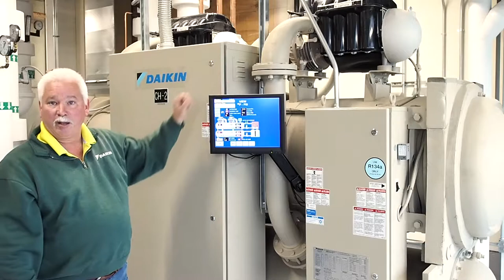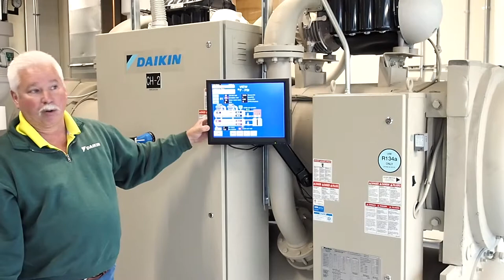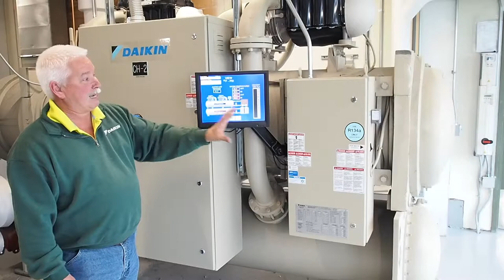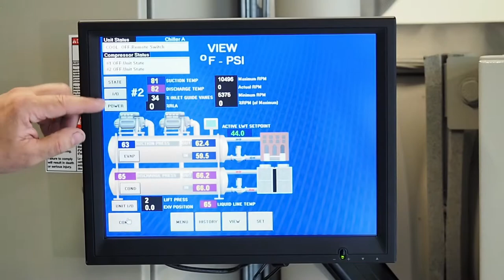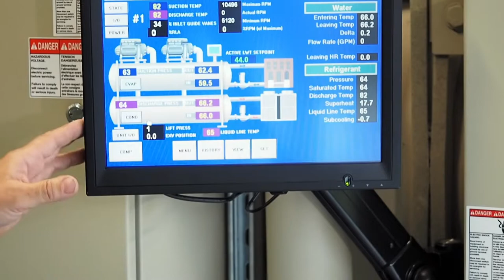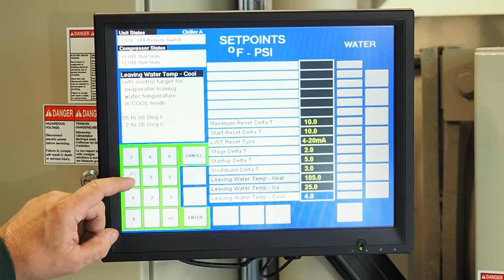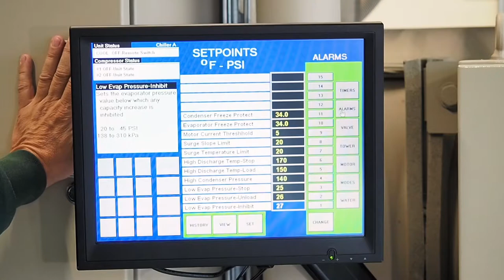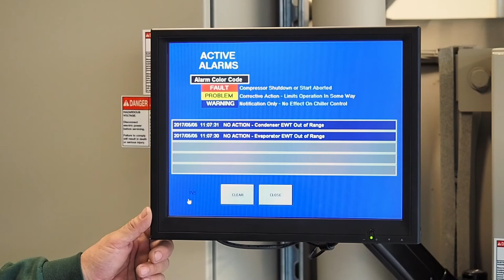DAIKIN APPLIED AMERICANS CHILLERS 1080P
Smart Energy R&D Facility Binghamton University Training Video